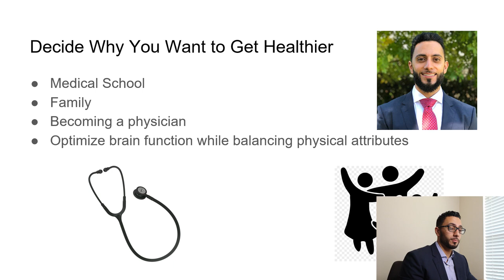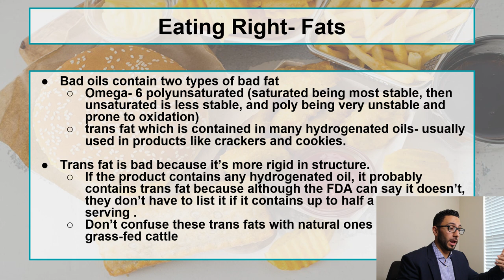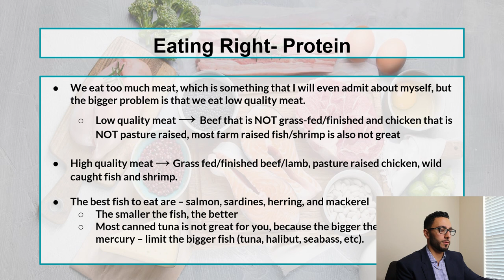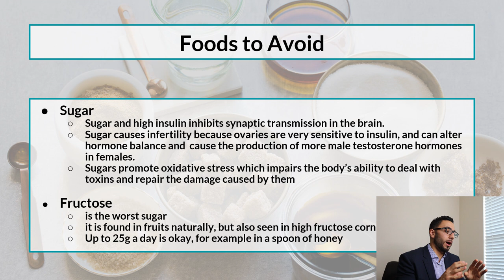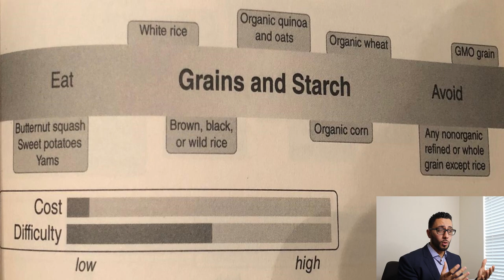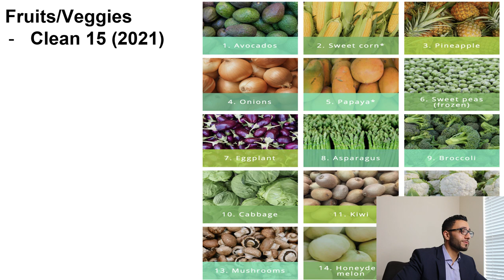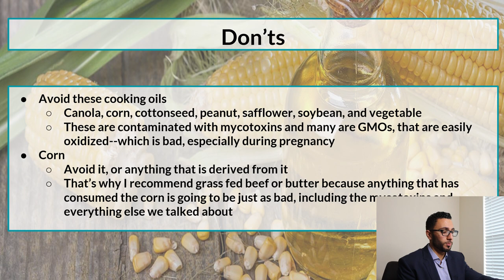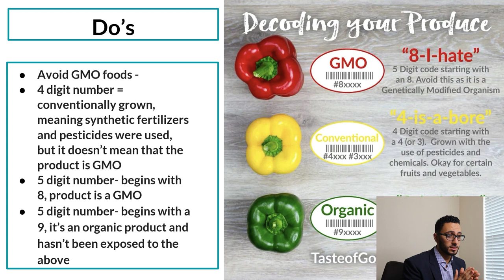Eating Healthy for Beginners - MUST SEE!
Hello everyone!  In this video I will be giving describe some basic healthy eating strategies.  This is a perfect video to watch for beginners, so please be sure to forward this to all your friends and family!  You can start incorporating these tips to help you eat healthier on a day by day basis and eventually incorporate into your lifestyle.